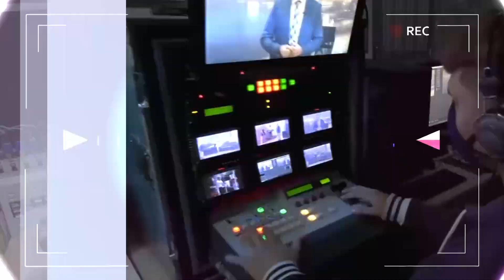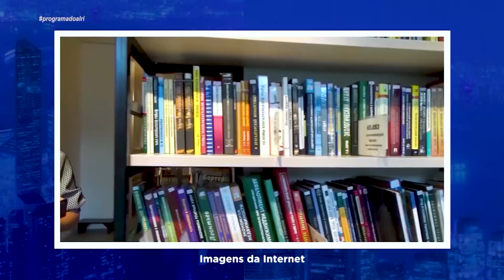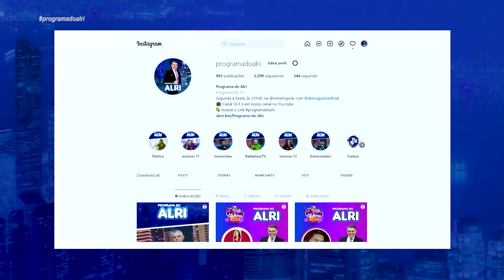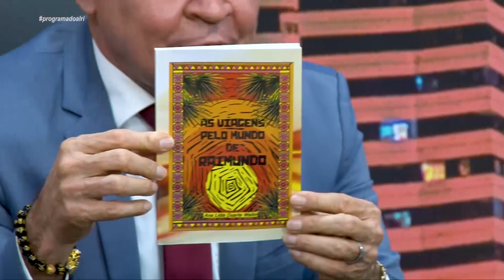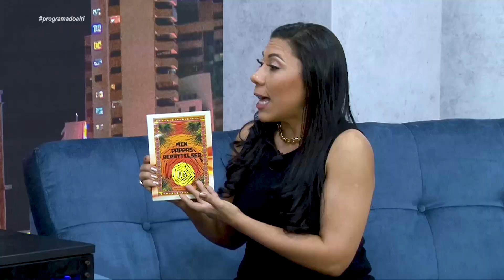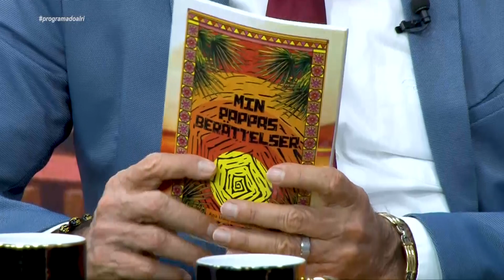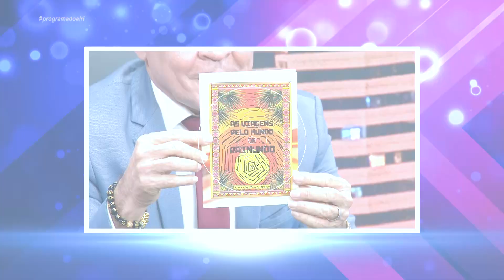ANA LIDIA - PROFESSORA E ESCRITORA / PROGRAMA DO ALRI DIA 24 02 22